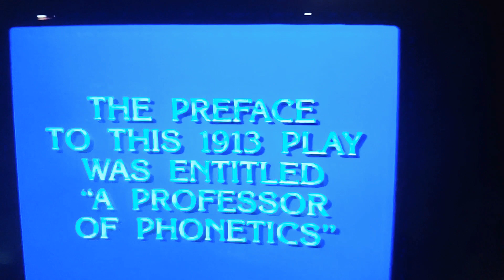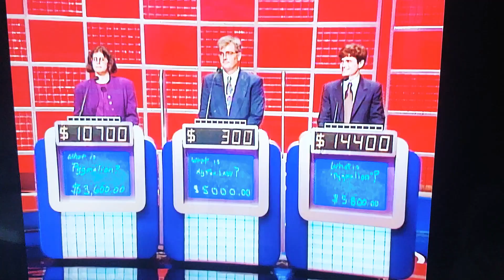Bernie Cullen wins the game with $14,400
Here is the clip where Bernie Cullen wins the game overall with $14,400 over Kirstin and Jim in the 13th "Jeopardy!" season premiere in 1996.